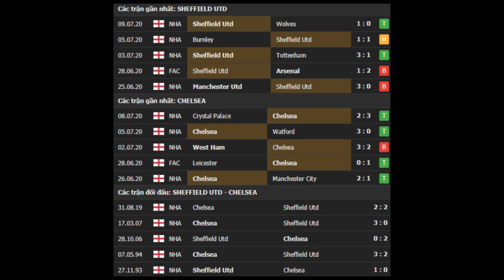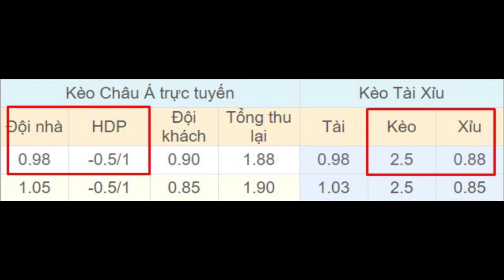Sheffield Utd vs Chelsea 23h30 ngày 11/07 - Vòng 35 - Premier League 2019/2020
⚽️ Soi kèo bóng đá hôm nay Sheffield Utd vs Chelsea diễn ra vào lúc 23h30 ngày 11/07 tại sân Bramall Lane, Premier League 2019/2020.